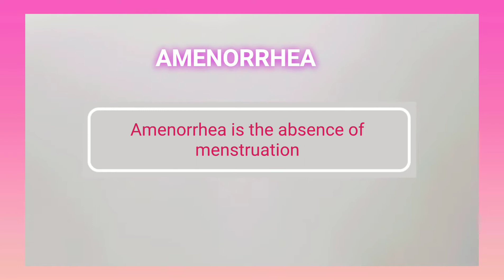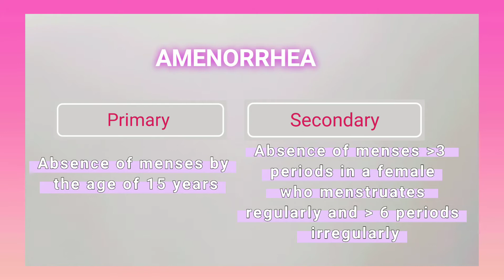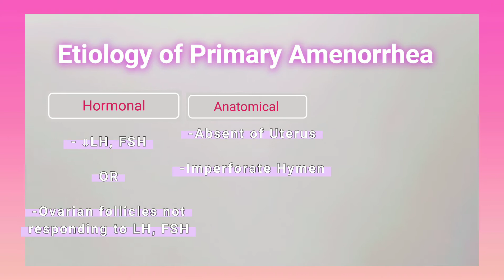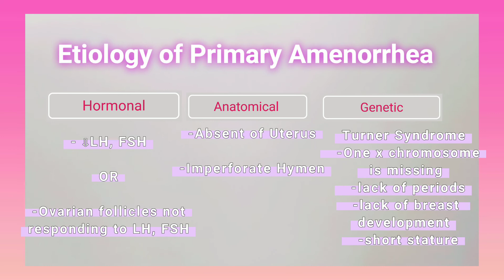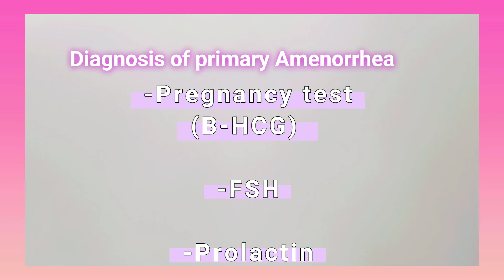Gynecology(4)Primary Amenorrhea/Caado beelka